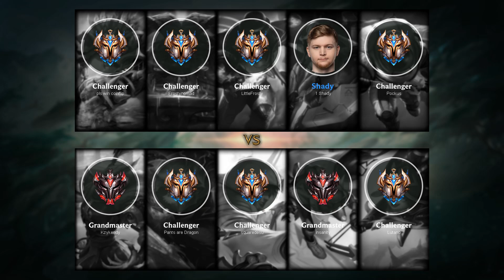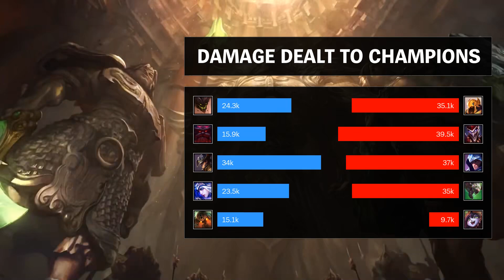Azir Top vs Malphite - NA Grandmaster Patch 9.21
- Runes: 00:18 (Electrocute)
- Damage dealt: 44:59
- Ability & Build: 44:48
- Skin: Warring Kingdoms Azir